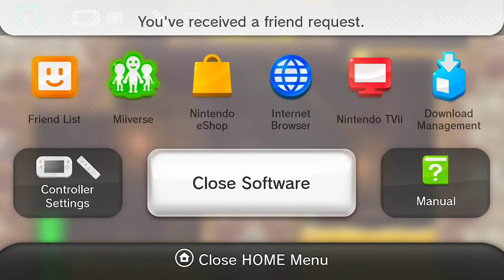New Super Mario Bros. U | Time Attack: Stoneslide Tower Climb - 118 (Wii U Gameplay Walkthrough)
Sticks and stones may break Dry Bones, but words won't get them to move.

Enjoy this HD 1080p Let's Play of New Super Mario Bros. U for the Wii U!